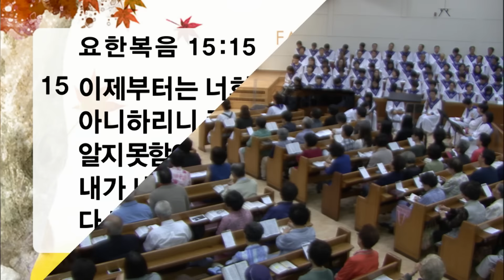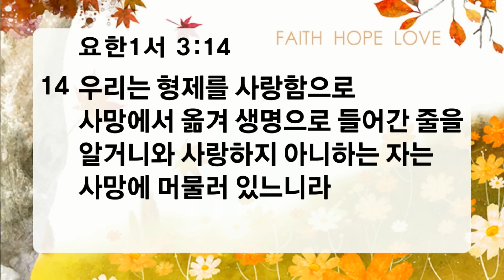서로 사랑하라(2)(20150906)